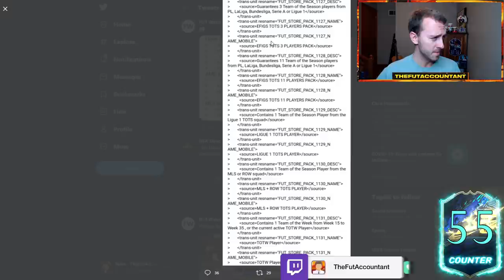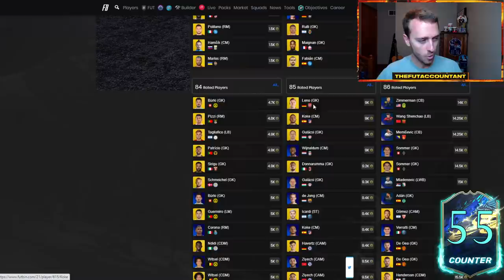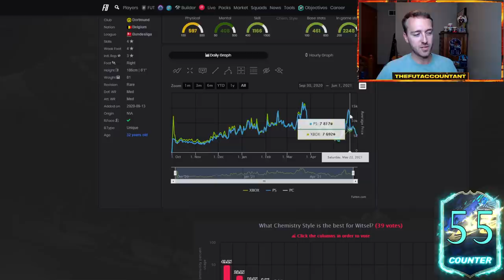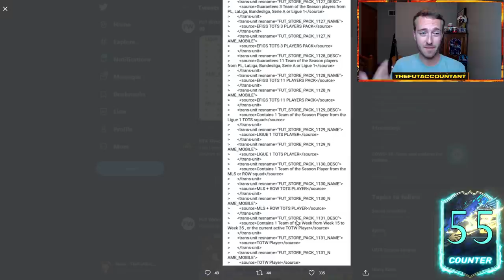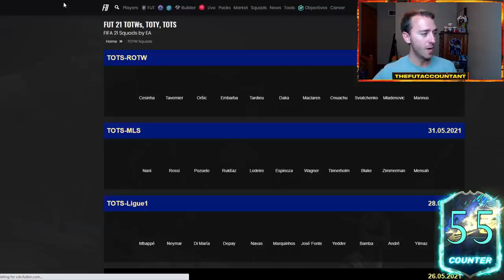WHERE ARE THE GUARANTEED TOTS?! NEW PACK CODE ABOUT ULTIMATE TOTS? FIFA 21 Ultimate Team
Where are the guaranteed TOTS SBC's?! EA finally updated the code so we have ligue 1 guaranteed tots sbcs to talk about alongside new Ultimate TOTS pack code!